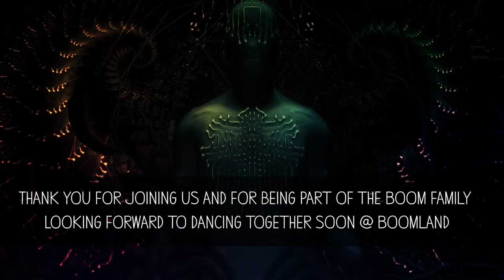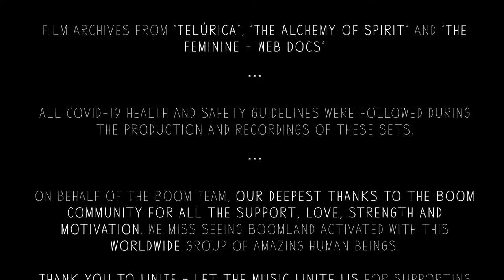Dirty Saffi @ Boom Festival Stream 2021 [Unite]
A set by Dirty Saffi- Let the music Unite us! Since the beginning of time, great breakthroughs in human history have been achieved through the concept of unity. Through the power of unity we started revolutions, survived wars and created everything that ever moved humanity. Homo Sapiens are social beings.

In these times of the COVID-19 pandemic, the psychedelic movement, in all its diversity, will contribute to this message of togetherness.

This is an independent and non-profit project, created by active members of the global psychedelic community. Tailor-made live streamed DJ, live sets and visual VJ mixes, from various locations around the world, will be accessible via our

We want to give back once again. This is how Unite has come to life. It stems from the intention of spreading the love to the movement and to all who breathe life into it.  The power of music and oneness cannot stop. Let the Music Unite Us.

Between 22 and 29 July 2021 we would be celebrating together in Boomland. A pandemic changed everything.The theme we chose for the 2020/22 edition - the Anthropocene - reflects what we’re living: human action on Earth, polarisations but also the fundamental value of living in community. Boom is a community. Boomland is your home.That's why we produced for you, in this magical land, a special celebration on the dates of Boom 2020/21: a unique audiovisual show that combines nature, visual arts, scenography and, of course, some of the best psychedelic music today.

CREDITS

Directed by
PAULO PRAZERES

HUGO FOLGADO

Camera Operators
HUGO FOLGADO
JOSÉ RATO
MIGUEL HORACIO
MIGUEL MANSO
JOANA MARQUES

Drone Operator
LUÍS GRACIANO

Camera Assistant
MÁRCIO PRATAS

DIT
RAFAEL FONSECA

ANTÓNIO FORTE

Editors
ANTÓNIO FORTE
PAULO PRAZERES
CLÁUDIA DE OLIVEIRA
RAFAEL FONSECA
JC MARCOS

3D Integration
DATAGRAMA VISUALS
REM VISUALS

DATAGRAMA VISUALS
DELTA PROCESS
THE VOID

Muito Obrigado/a